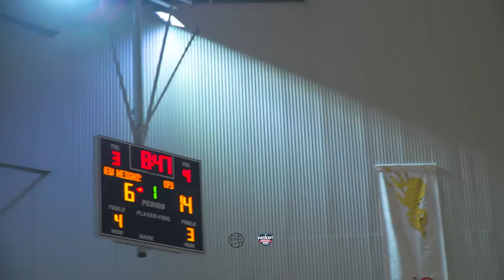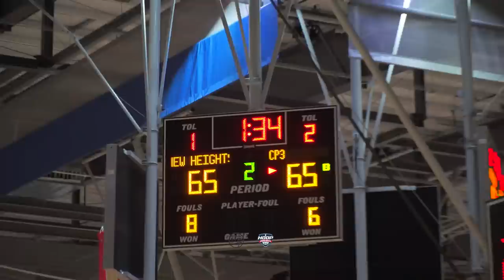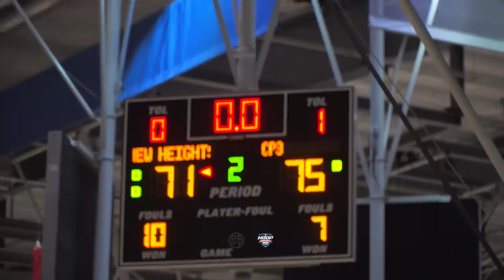Magic Mel Goes Crazy in OverTime New Heights vs Team CP3 EYBL 2026